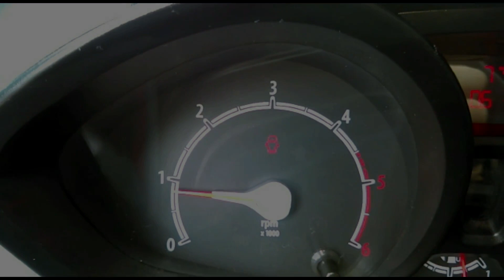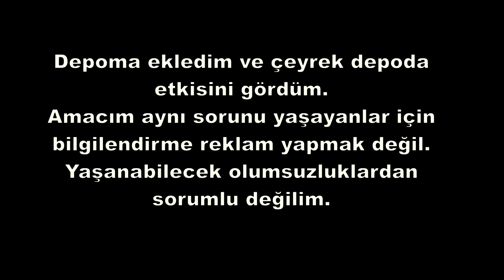Araç Rolantideyken Titreme Sorunu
Araç Rolantideyken Titreme Sorunu, Yığılma Sorunu, Fan Açma Sorunu